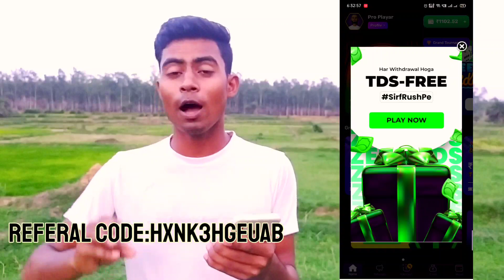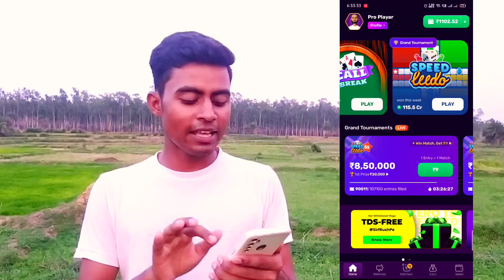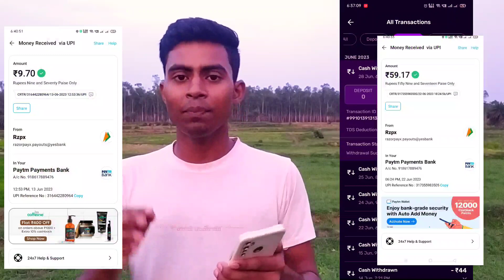Best Ludo Earning App 2023।Earn 500₹ Daily🤑। Without Investment🤑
Your Queries.
best online earning game app without investment best money earning game app without
investment malayalam
free money earning game app without
investment
money earning game app without
investment
real money earning game app without investment
new earning app 2023 today. best self earning apps 2023
best earning app without investment Active rahul
paytm cash earning apps
2023 best self earning app
earning app
online earning
online earning without investment
active rahul
new earning app today online earning app without investment
money earning apps without investment without investment earn money app
money earning apps best money earning app